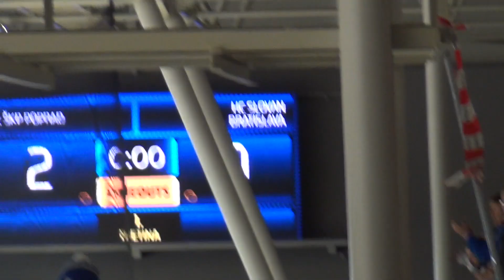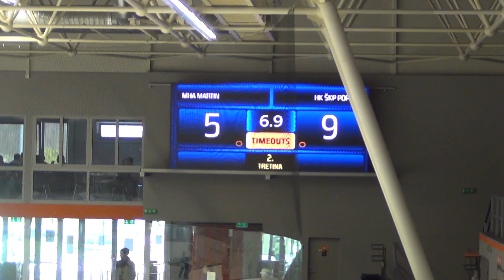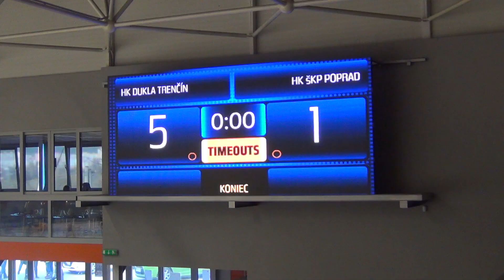HK POPRAD -OrangeCup2016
4.miesto HK POPRAD